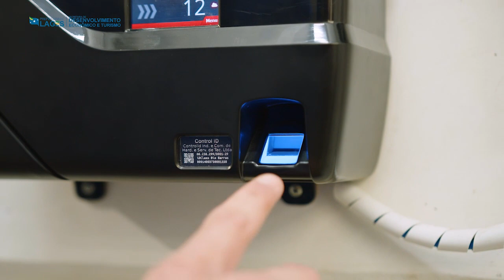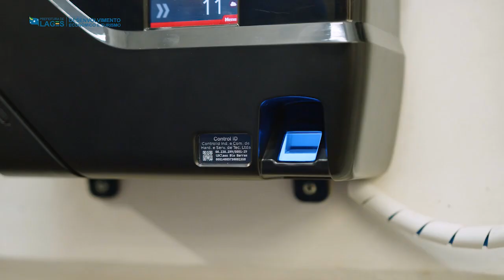Veteran Car 2023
Lançamento do 9 Encontro de Veículos e Clássicos de Lages - Veteran Car - Mercado Público de Lages - 22 de julho a partir das 08:00h até às 18:00h